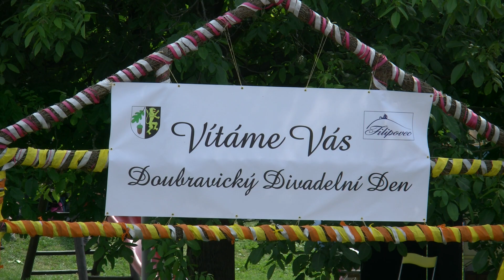POMALŠÍ.CZ - Doubravice - Doubravický Divadelní den